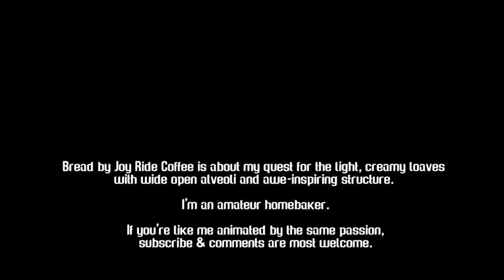LACY CRUMB quest. Open crumb sourdough bread. | by JoyRideCoffee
LACY crumb sourdough bread recipe. "It's as if every single hole in the loaf has been inflated to its maximum capacity and then baked into place. There are absolutely no dense spots in a crumb like this. It's mostly just air. And the crumb glistens like a snowflake in the sun. Lacy crumb is a beautiful thing to behold. It's really a sign of perfectly developed dough, maximal fermentation, and skillful handling. [...] Fermentation, fermentation, fermentation. This is the key. If your loaf is not maximally proofed, then there is little chance of achieving laciness."Trevor J. Willson - Open Crumb Mastery

My "road" is still long to the laciness that Trevor talks about in his sensational book which, I must admit, has somehow changed my life. In my quest of the lacy crumb, I made two special loaves that deserve at least a beautiful video here on my channel. For immortality.

Formula for two loaves:
550 white flour italaian: le 5 stagioni100g whole wheat (coarsely ground)
530g water
130g sourdough starter (100% hydration)
15g salt

Method:
mixing flour & water
2h rest (autolyse)
4-6 mins. kneading with starter
30mins rest
4-6 mins. kneading with salt
30 mins. rest
strong fold on table
30 mins. rest
lamination60 mins. rest
fold 1
60 mins. rest
fold 2
120 mins. rest
shaping18h final proofing in the fridge at 4 degrees Celsius
bake 10 mins. with steam at 240 degrees C and 30 mins. without steam at 210 degrees Celsius (see my baking method

I have made for my followers a list of essential tools for baking bread at home. These are my personal choices based on experience so far. Remember, buying from these links makes my JoyRideCoffee journey to continue. Ad links!

Hario Kettle
Hario scale
Glass Jar for sourdough starter
Pyrex square dish for bulk proofing
Non Slip Stainless Steel Mixing Bowls
Danish Dough Whisk Bread Mixer
Silicone spatula
Grinder for bran (for airy whole wheat loaves)
Pulp Banneton Proofing Basket
Big Bench Scraper 5 Inch x 7 Inch
Dough & Bowl Scrapers
Zatoba Bread Lame
Bread Lame
Pizza Peel
French Baguette Baking Pan, Non-stick Perforated
Baking Steel Griddle
Natural Lava Rocks